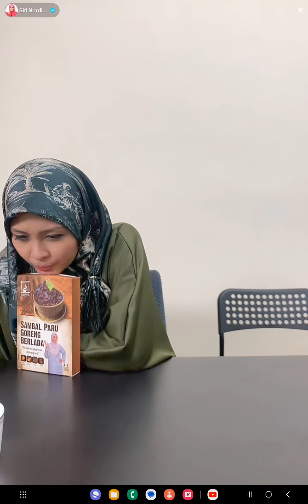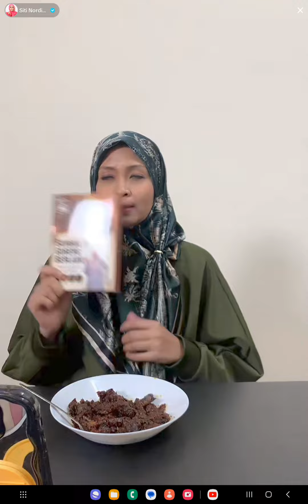Tiktok Live Siti Nordiana | 251023 | Part 2